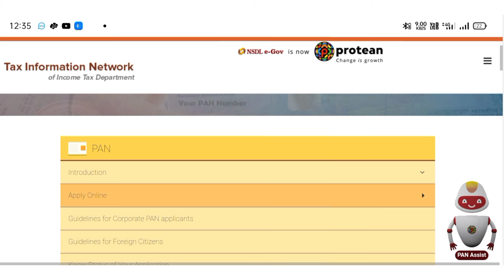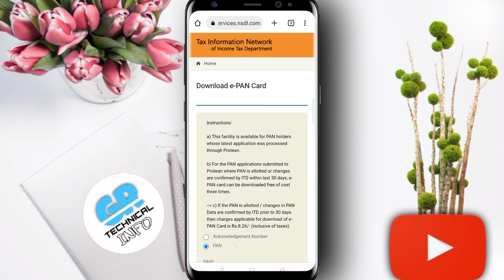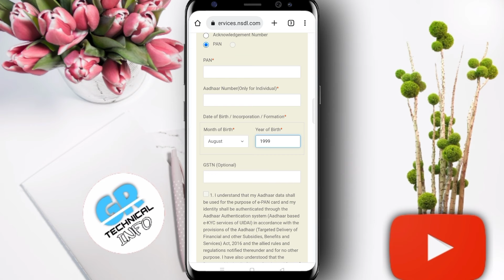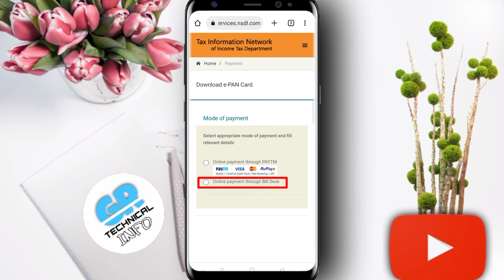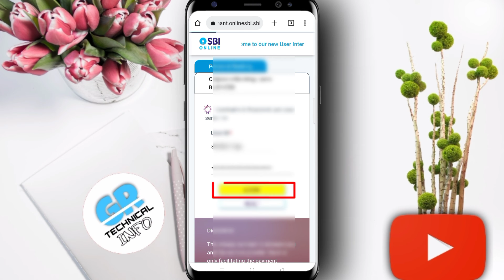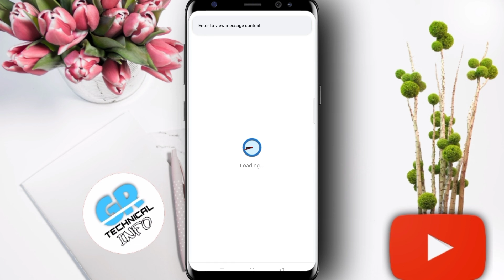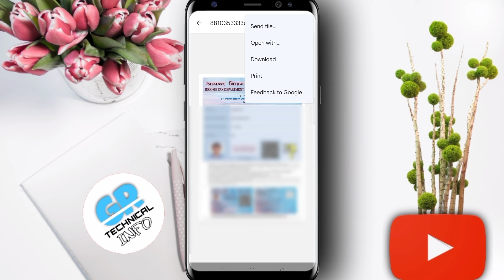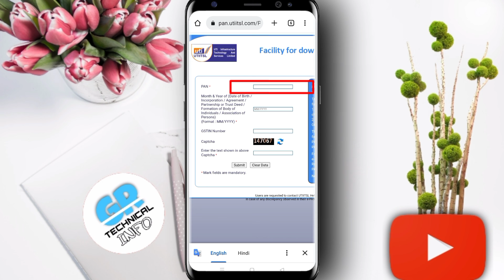How to download pan card online | pan card download kaise kare | pan card download 2024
Pan card download kaise kare | download e pan card by pan number, nsdl pan card download online
download pan card,online pan card download,
download pan card online,
pan card,pan card kaise download kare,
pan card 2024
pan card download 2024
how to get lost pan card 2024
download e pan 2024 download
duplicate pan card 2024
how to download pan card online in Hindi 2024
how to download pan card by acknowledgment number 2024
download pan download 2024
how to download Original pan card with photo 2024
Pan card download kaise kare 2024 | download e pan card by pan number 2024, nsdl pan card download online 2024
pan card 2024, pan card kaise download kare 2024,
e pan card kaise download kare
epan card kaise download karte hain